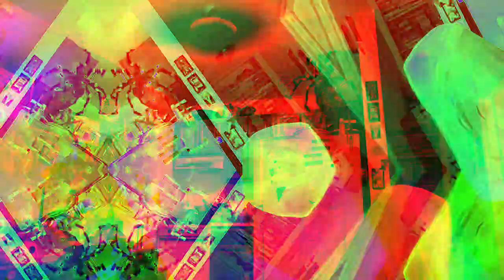Movie 22 12 06 22h40m16s from the set of 10 minute videos *Photosensitivity Warning*